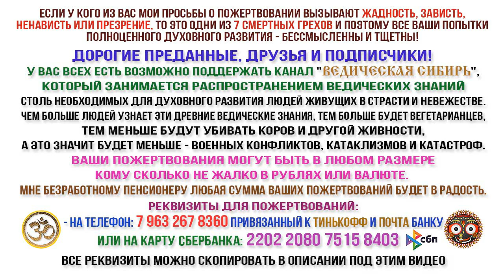Как сделать так, чтобы привлечь людей в Сознание Кришны?